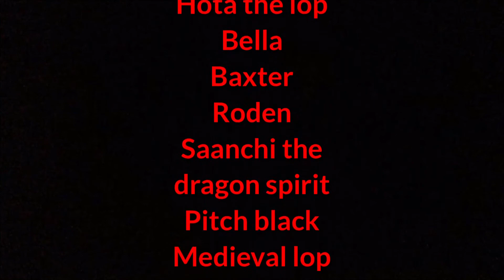HK3: Saanchi’s Revenge || 2021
Hota, Bella, Baxter, and Max find Roden. Together they try to defeat Sho Noi in the 3rd Hota Kombat tournament.

Listen ad-free with YouTube Premium
Song
Techno Syndrome (Mortal Kombat)
Artist
The Immortals
Album
Mortal Kombat - The Album
UMG; UNIAO BRASILEIRA DE EDITORAS DE MUSICA - UBEM, LatinAutor - SonyATV, LatinAutor, LatinAutorPerf, Sony ATV Publishing, BMI - Broadcast Music Inc., SODRAC, ASCAP, and 13 Music Rights Societies